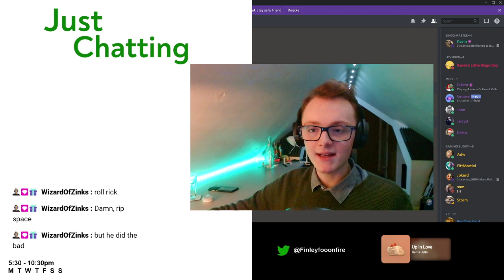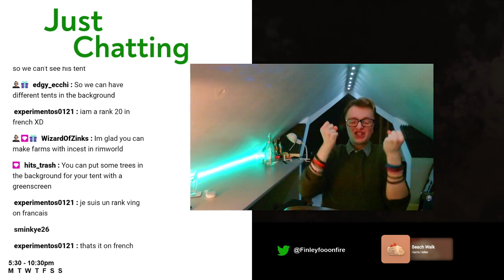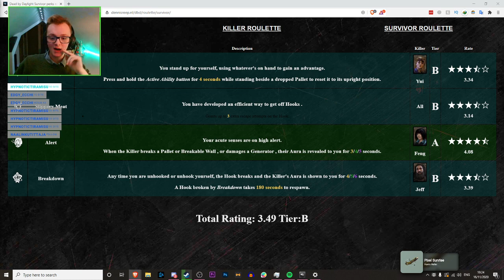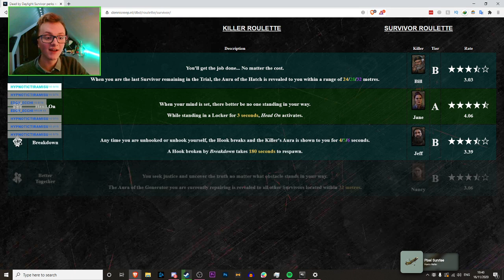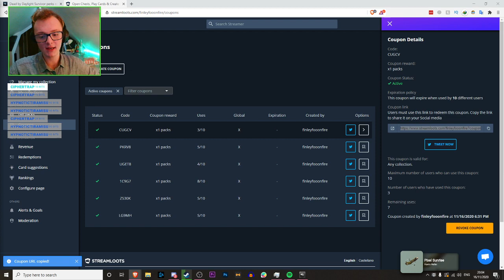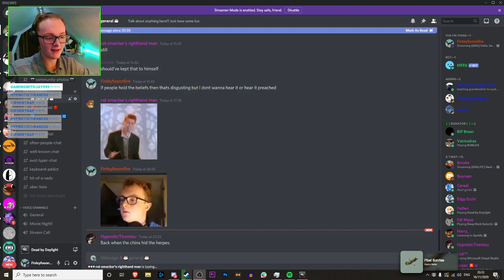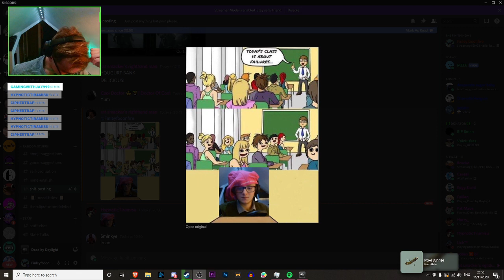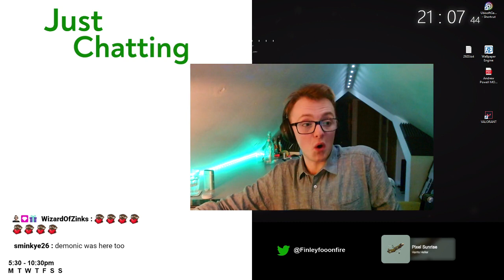Dead By Daylight | Hello, have an aubergine | #189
This was live on twitch so make sure to check it out! This was the 845th stream, I think I've done too many

Outro Music
This was the 726th stream, I think I've done too many